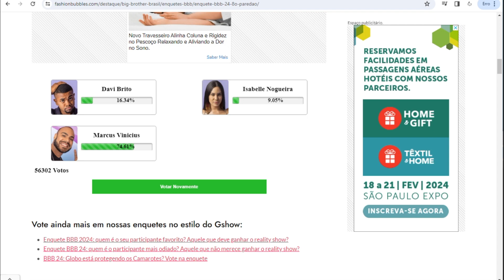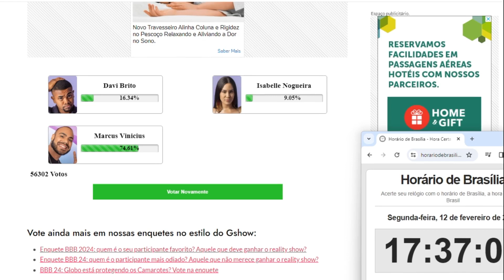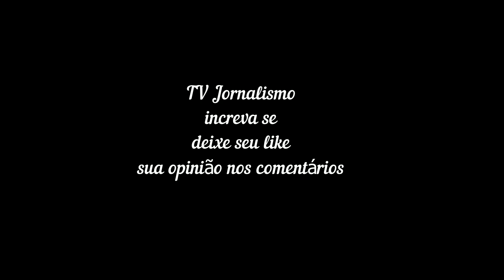ENQUETE Fashion Bubbles BBB 24 atualizado 18h dia 12 '8º paredão VIRADA NA VOTAÇÃO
ENQUETE Fashion Bubbles BBB 24 atualizado 18h dia 12 '8º paredão VIRADA NA VOTAÇÃOEnquete BBB 24 + Votação Gshow: Davi, Isabelle ou Marcus, quem sai no 8º Paredão? E quem deve ficar?
BBB 24, Davi Brito, Isabelle Nogueira, Marcus Vinicius, Paredão BBB
Quem você quer eliminar do Big Brother? Vote na Enquete BBB 24 e descubra em tempo real quem é o participante favorito e aquele que deve sair no 8º Paredão